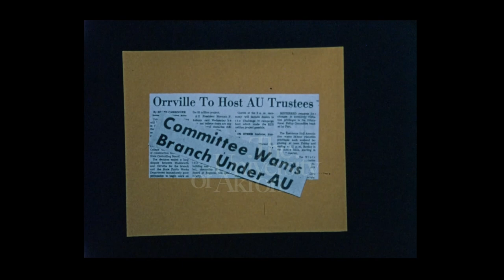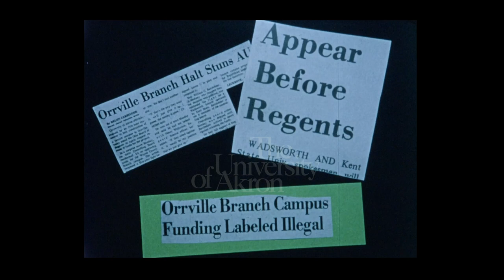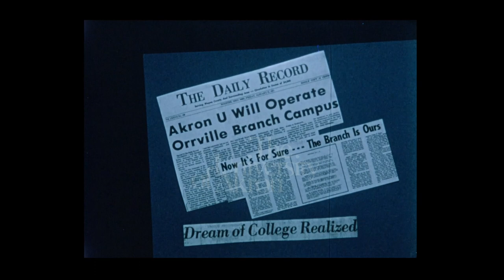Wayne College Documentary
This is a 16mm color film documentary about the groundbreaking of Wayne College, a satellite college of the University of Akron in Orville, Ohio.  Released in 1971.